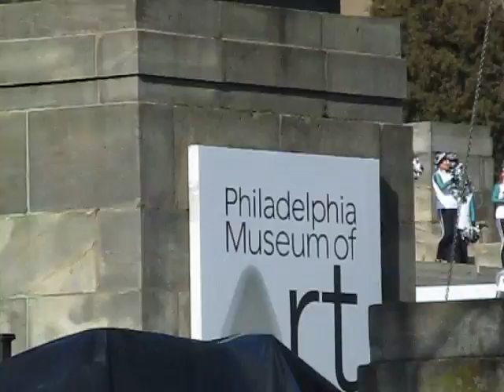The Philadelphia Eagles Cheerleaders At The Superbowl Parade Celebration!!!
​​​Welcome Home, 2018 Superbowl Champions... The Philadelphia Eagles!  Thank you for bringing this huge championship win to Philly!  Philly Loves You!  Fly Eagles Fly... The Road Led To Victory!